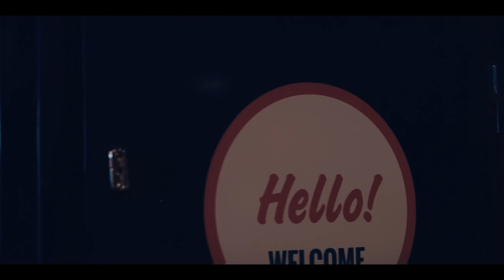Viemäri tukossa? Ei enää, uusi teknologia ennakoi viemärin huollon!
Deletoimme ongelmasi jo ennen kuin ne syntyvät

Ravintolan omistajan huomio kiinnittyy yllättäen, kun hän kuulee Deleten ammattilaisten saaneen automaattisen hälytyksen ravintolan viemäreistä. Erotinkaivoon asennetut anturit ovat tunnistaneet kaivon täyttymisen ja alkavan tukoksen, jolloin tehokkaasti toimimalla voidaan tyhjentää erotinkaivo ja puhdistaa viemärit jo ennen kuin tukos syntyy ja aiheuttaa ongelmia. Anturit toimivat NBIoT-teknologian avulla, jonka avulla päivittäinen seuranta hoituu automaattisesti mahdollistaen ennakoivan ja tehokkaan huollon.

Tukkeutunut viemäri aiheuttaa usein suurempia ongelmia, kuten jäteveden nousua rakenteisiin, erilaisia hajuhaittoja sekä usein yrityksen toiminnan keskeytymistä pitkäksikin aikaa. Erotinkaivojen ja viemäreiden ennakoiva huolto ennakointi poistaa nämä ongelmat ja yrityksen toiminta voi jatkua keskeytyksettä. Anturit soveltuvat moniin erilaisiin kiinteistöihin, kuten ravintoloiden rasva- ja öljynerotinkaivojen, polttoaineen jakeluasemien hiekanerotuskaivojen ja monien muiden kaivotyyppien sekä pumppaamoiden seurantaan.

Delete 24h päivystys: puh. 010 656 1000